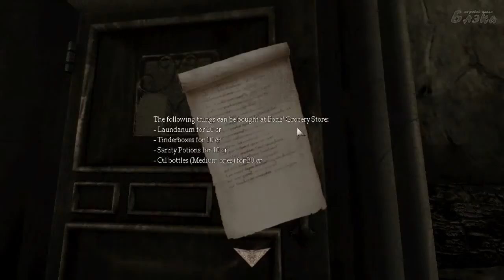Killings in Altstadt серия 2 В темноте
Прохождение Артура [BlackSilverUfa] Amnesia Killings in Altstadt